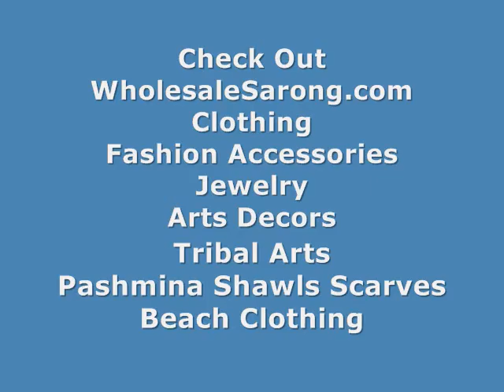jewelry earring necklace necklace earring set wholesalesarong.com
Product code : fimo flower necklace earring set 1
Handcrafted fimo polymer clay plumeria flower pendant necklace and matching earring jewelry set.
Aloha Hawaiian style fashion jewelry.
Necklace Length: 15 inches plus 2 inches extension.
Pendant Size: 1.5 inches in diameter.
Earring: 1.5 inches long.(include French hook).
Assorted designs randomly picked by our wearehouse staffs.

necklace wholesale necklace earring set
earring set bridal necklace earring set
combination necklace set Hawaiian style fashion jewelry
buy jewelry sets Hawaiian style fashion jewelry
pendant necklace and earring set Hawaiian style fashion jewelry